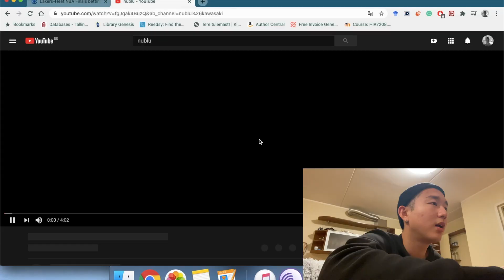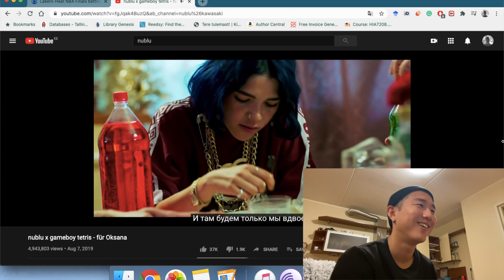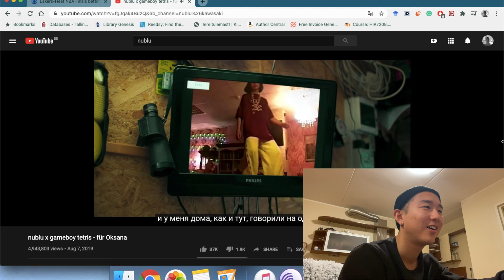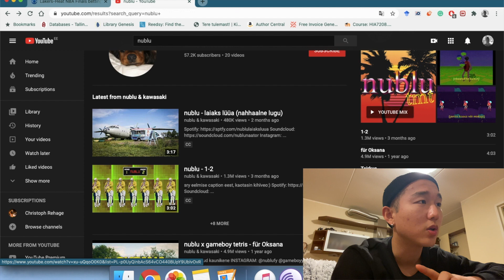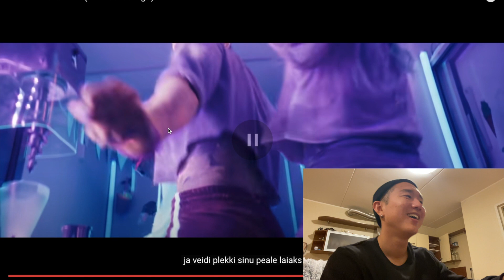Chinese guy listening to Nublu